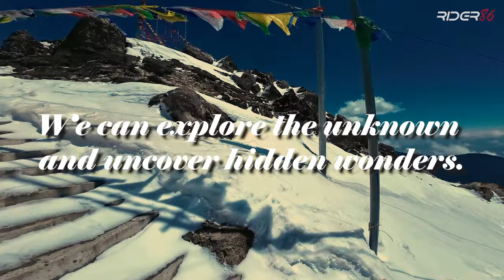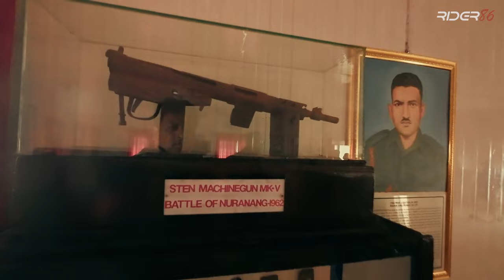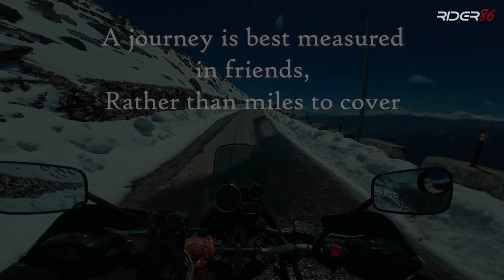Extreme Arunachal ( Trailer )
The April of 2024 was a memorable time for us when we embarked on a journey to Arunachal Pradesh from Madhyamgram.  These are just a glimpse of our experience of the ride. I will share more videos of one of my dream rides.